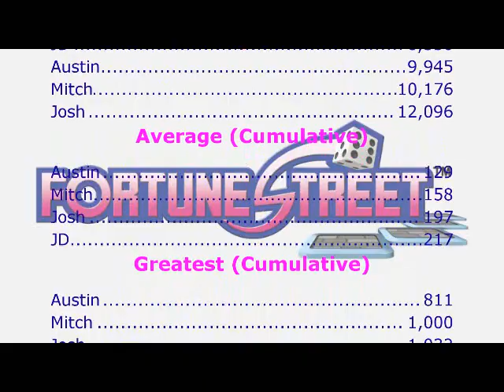Lets Play Fortune Street: Yoshi's Island part 4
We now travel to the Island of Yoshi. Following Austin's victory in Mario Circuit, Austin looks to continue that trend while Josh and Mitch look to get on the scoreboard with a win, and JD looks to get back to his winning ways. Who shall be crowned victor of Yoshi't Island?